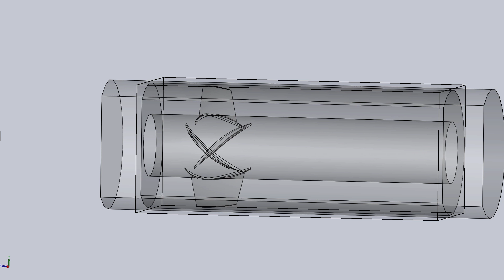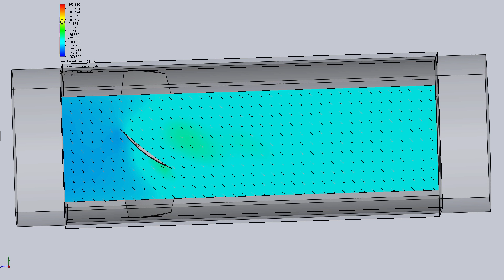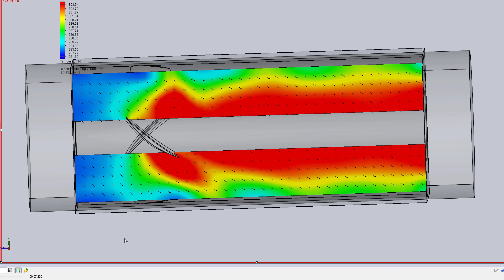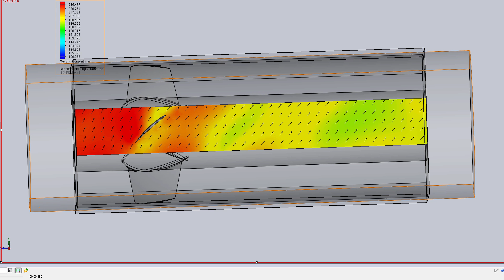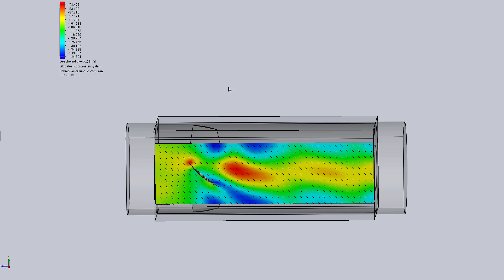Supersonic Drone Rotor - Acceleration Thrust Flow Simulation